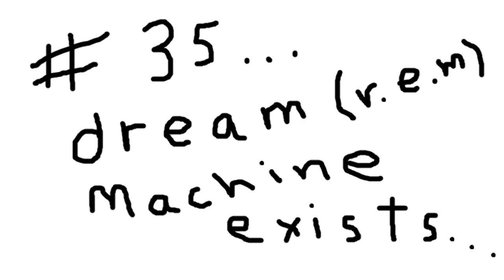100 idees R.E.M.#1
golly lagging